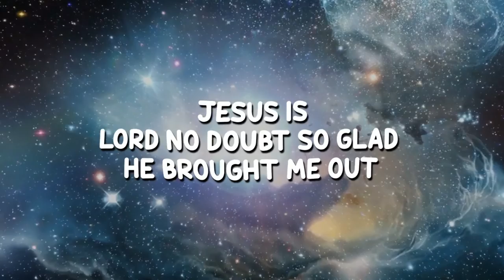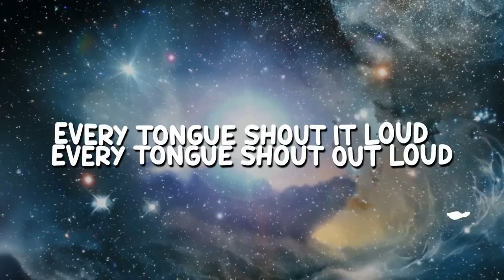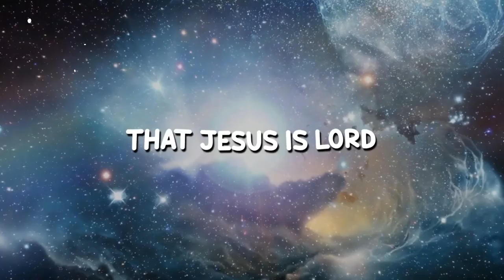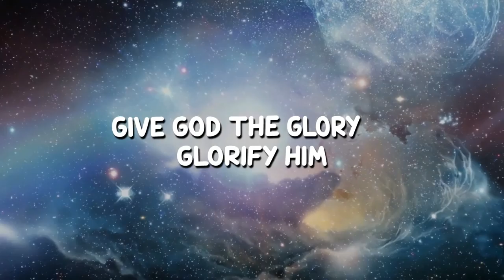JESUS IS LORD Lyric Video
Singalong as we triumphantly proclaim the Lordship of Jesus to the world!